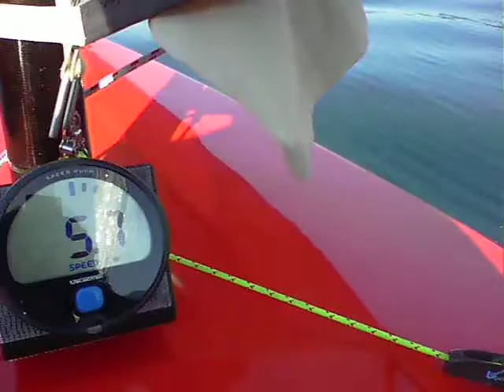trimaran Weta sur le lac du Bourget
week-end d'avril à Aix les bains, soleil et vent sur le magnifique lac du Bourget à bord du trimaran Weta.